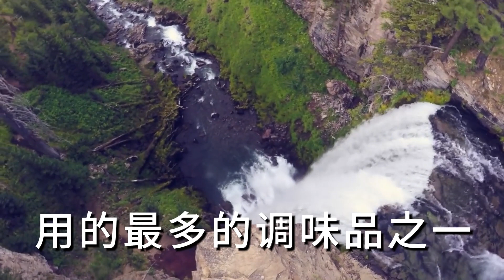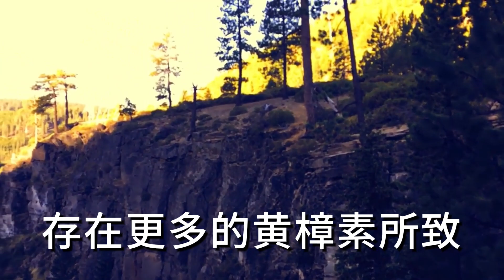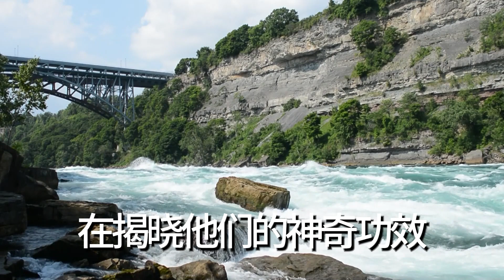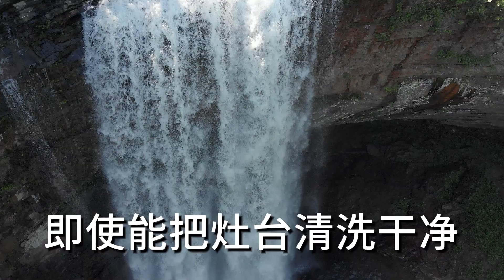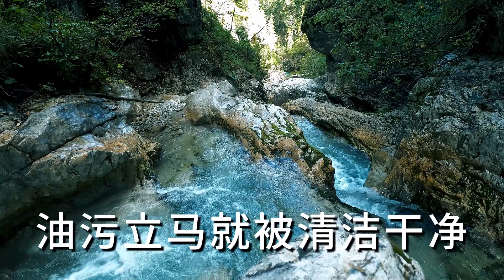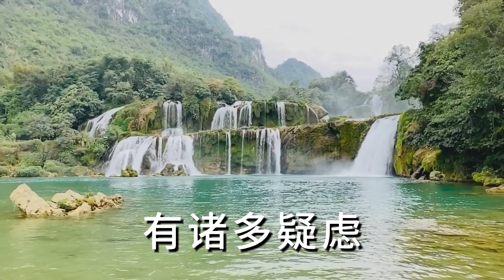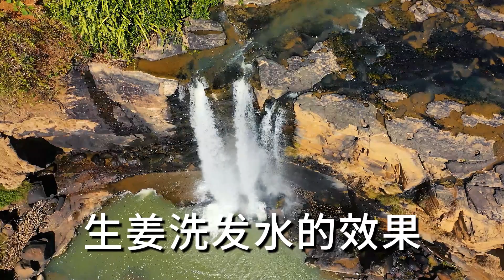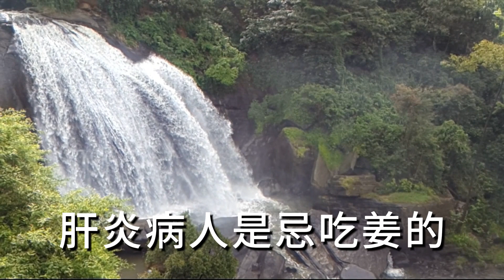把1個牙膏擠在生薑上，效果勝50萬補藥！解決了家家戶戶的大煩惱，可惜很多人都不知道！真的太實用了，趕緊快學學